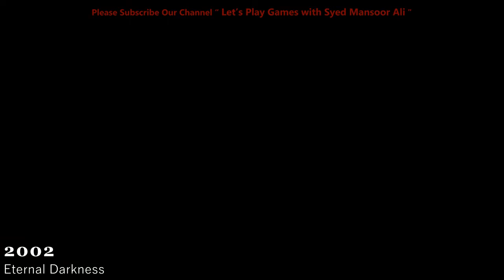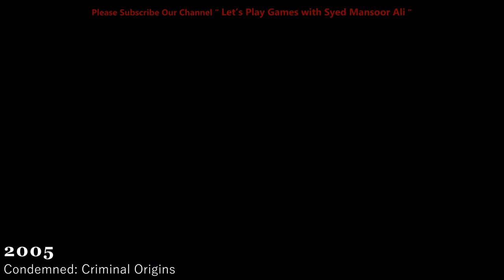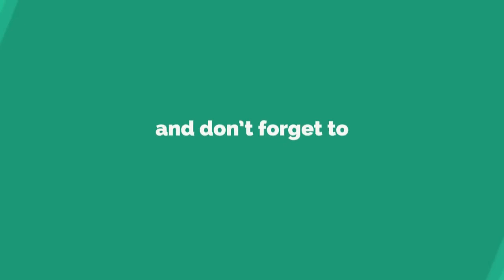Evolution Of Horror Games 1982 to 2019 By Let's Play Games with Syed Mansoor Ali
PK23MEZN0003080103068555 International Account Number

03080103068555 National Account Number